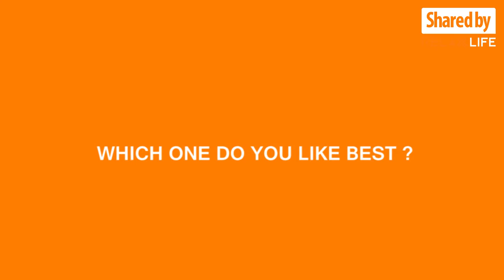170322 ROBOT ANIMAL VQ